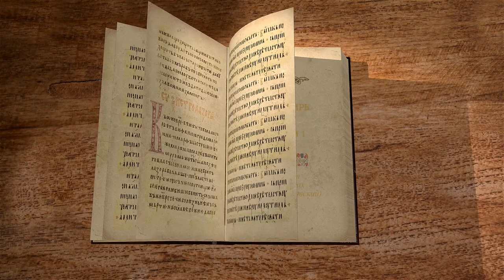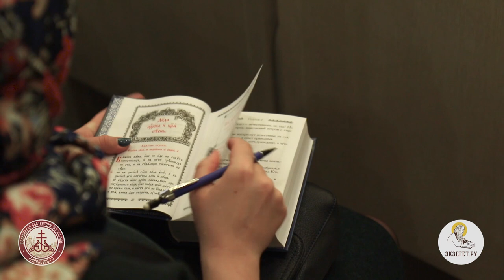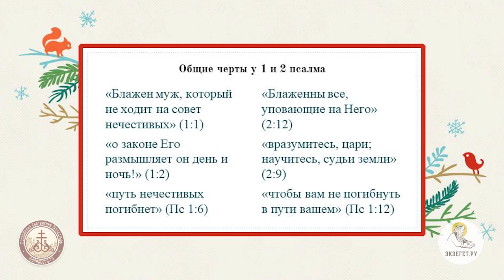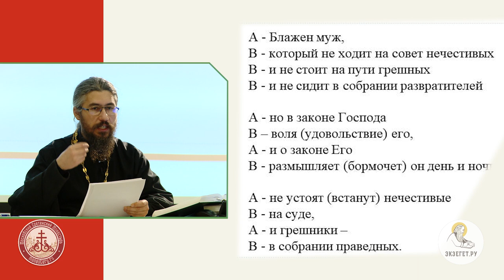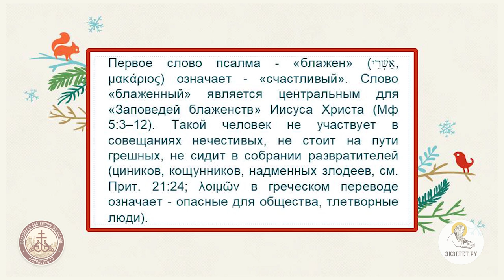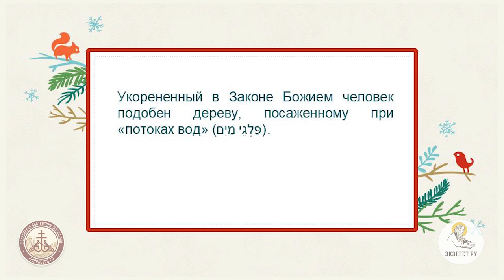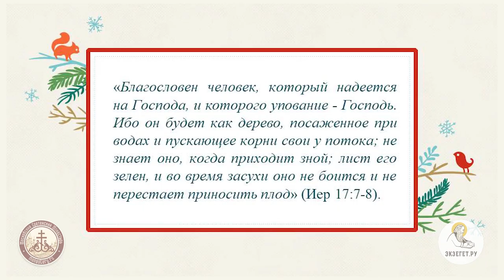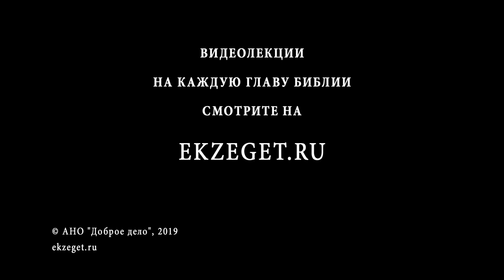Псалтирь. Псалом 1. "Блажен муж" Иеромонах Ириней (Пиковский). Ветхий Завет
Первый псалом надписан именем Давида. Этот псалом, как сказал блаженный Иероним Стридонский - "вход ко всей Псалтири". Он выражает суть нравственного учения Ветхого Завета: противоположную участь праведных и нечестивых. Псалом начинается словами: "Блажен муж". Относятся ли слова псалма в равной степени и к жене? Блажен тот, кто удаляется от трёх вещей: совета нечестивых, пути грешных и собрания развратителей. Как можно поучаться в законе Господнем не только днём, но и ночью? Какой плод приносит праведник? Праведник крепок и укоренён, как дерево, но нечестивые, напротив, подобны праху, возметаемому ветром. Итак, будет суд, на котором грешники не устоят. На что указывают слова "знает Господь путь праведных"? Этот псалом поётся на воскресном Всенощном бдении.